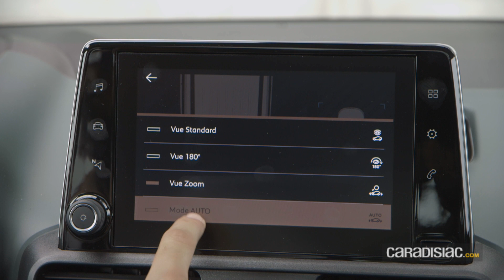Essai : Citroen Berlingo : mais que reste-t-il aux SUV ?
Vu le rythme effréné auquel ils sortent, vous serez surpris d'apprendre que, pour loger une petite famille, il existe autre chose qu'un SUV. Il y a par exemple les breaks qui semblent connaître un regain d'intérêt ces derniers temps, les monospaces qui sont une espèce de voie de disparition et les injustement méconnus ludospaces. Et c'est à cette dernière catégorie qu'appartient le Citroën Berlingo, que le constructeur aux chevrons vient de renouveler pour la troisième fois. Premier test au volant du BlueHDi 130 associé à la boîte de vitesses automatique à 8 rapports.